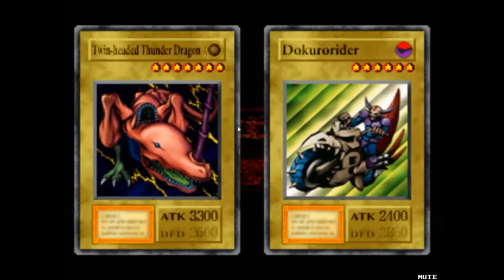Yu-gi-oh Forbidden Memories - Saga Do Tio # 15 Desert Shire